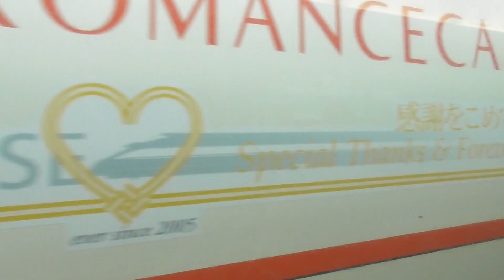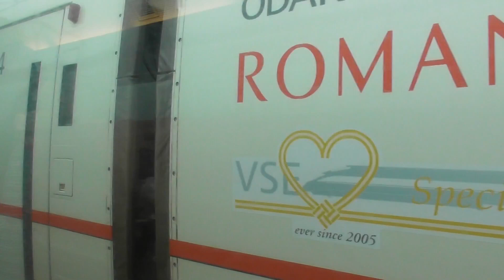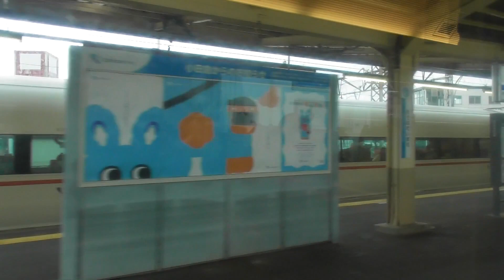小田急ロマンスカー Vol.40 ～《車窓ハイライト》ありがとう50002編成 VSE2編成最後のランデブーミステリーツアー【がっつりコース】～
ありがとう50002編成～VSE2編成最後のランデブーミステリーツアー～【がっつりコース】車窓2023年9月23、24日に催行された小田急のイベントツアー、ありがとう50002編成～VSE2編成最後のランデブーミステリーツアー～の【がっつりコース】に乗車してきました。
《ノーカット版》では未公開の映像を含めたハイライト版となります。
＊ホーム上の撮影者および乗客に適宜モザイクをかけています。